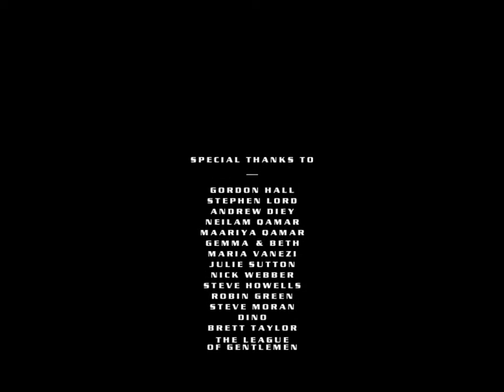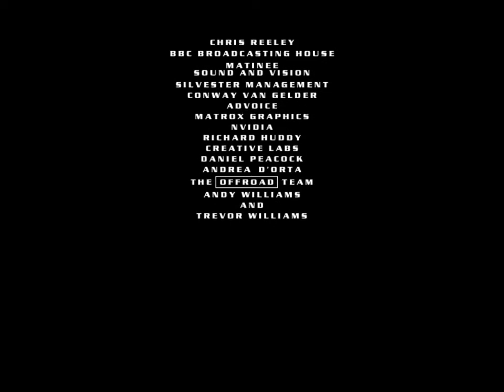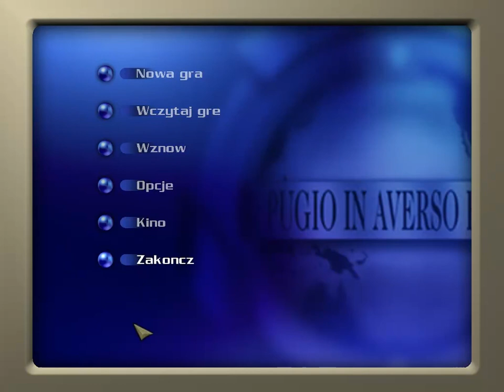Zagrajmy w Hostile Waters Misja 21 Finał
Time to blow some alien asses up.

I tym oto mocnym zakończeniem służba naszego krążownika dobiegła końca, a wraz z nim również ta świetna gra. Polecam wszystkim zagranie w nią, zarówno fanom dużej rozwałki jak i umysłom bardziej strategicznym.